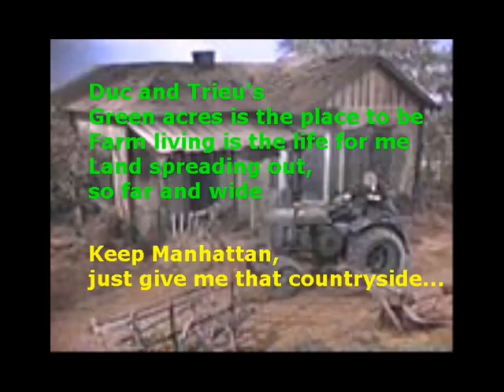Pa's Retirement 2003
My Dad's retirement party.